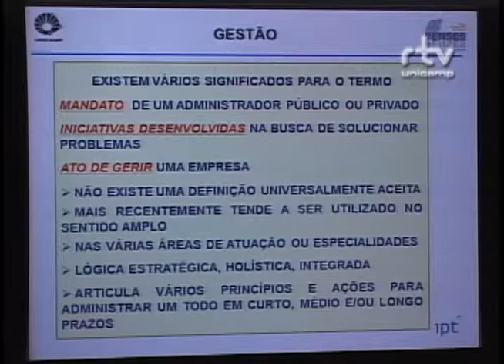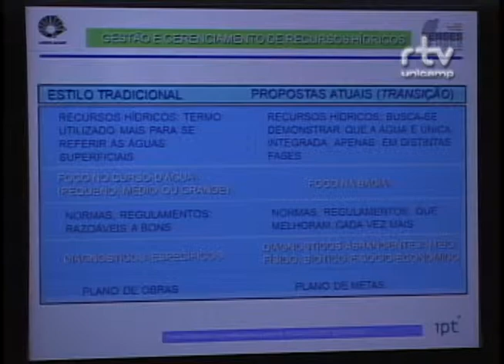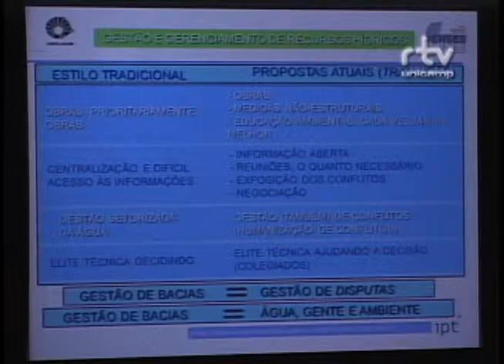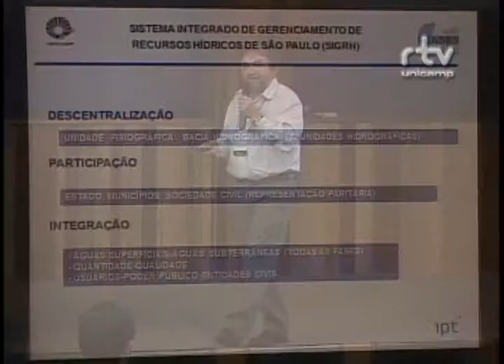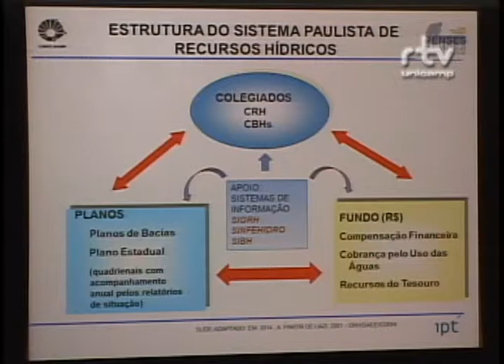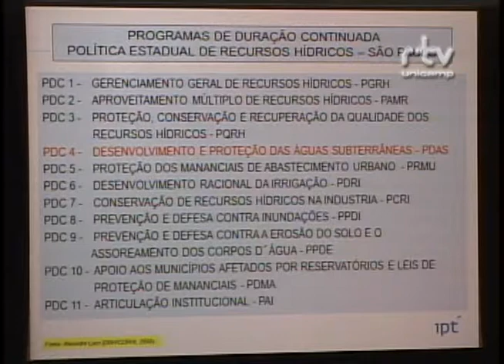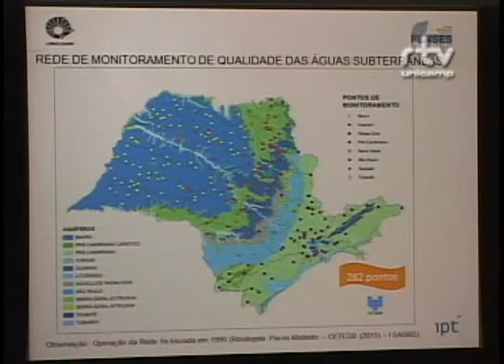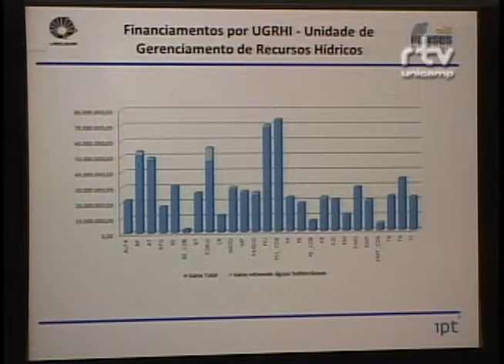Fórum Olhares sobre nossas águas - Jose Luiz Albuquerque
José Luiz Albuquerque, pesquisador do Instituto de Pesquisas Tecnológicas, durante a mesa "Qualidade das Águas e a Importância das Águas Subterrâneas para a Provisão de Água",  no Fórum Olhares sobre nossas águas: seus usos, qualidade, gestão e saneamento. O evento foi realizado pelo Fórum Pensamento Estratégico (PENSES) da Universidade Estadual de Campinas (Unicamp), em 11 e 12 de maio de 2015, no Centro de Convenções da Unicamp